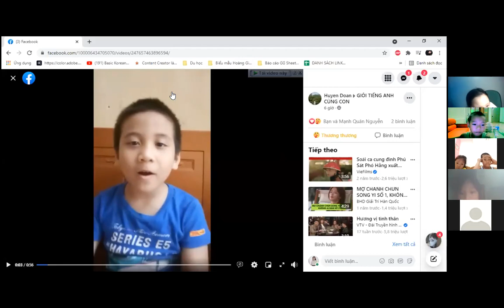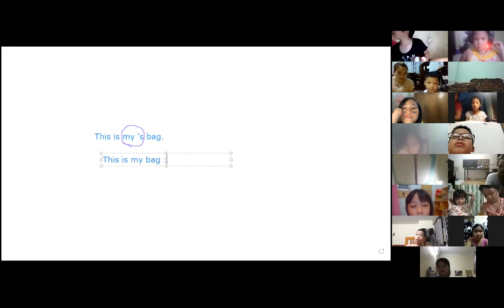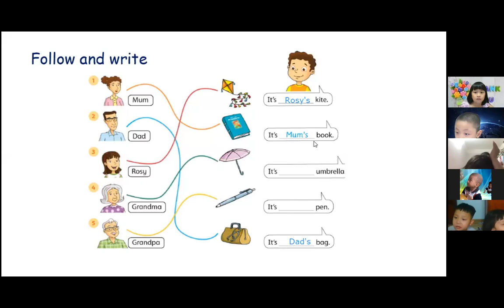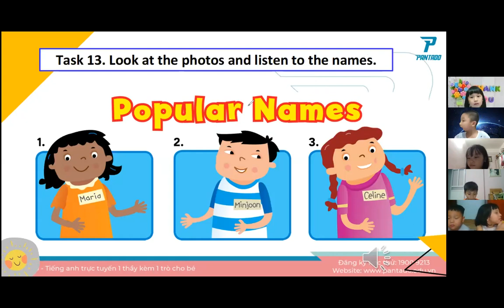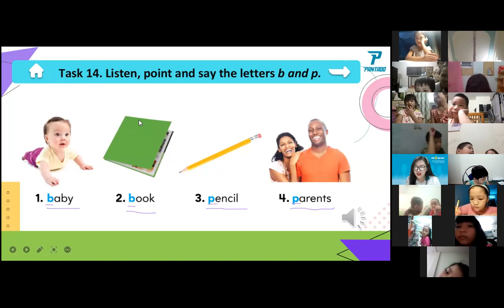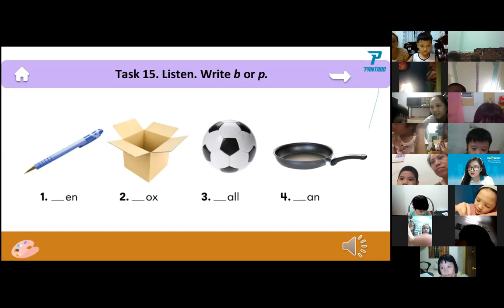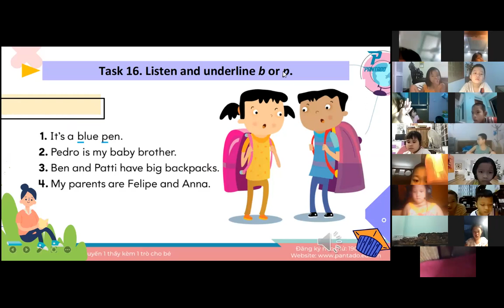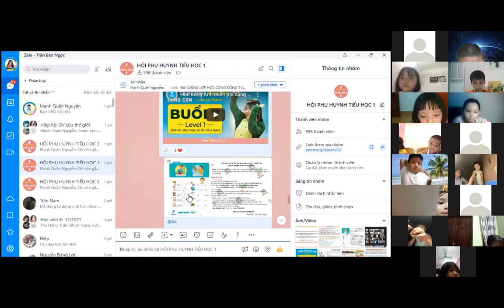Học tiếng Anh miễn phí cùng con Buổi 8 (27/8/2021) - Level 1 (Dành cho học sinh tiểu học)